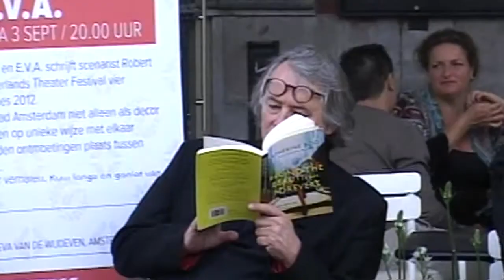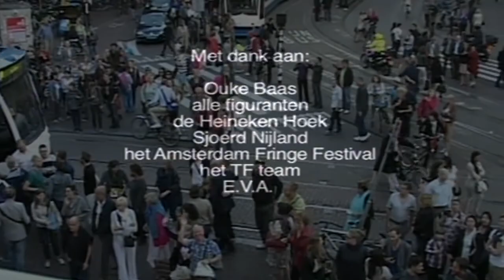Balkonscene #4 TF2012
De vierde en laatste Balkonscene van het Nederlands Theater Festival 2012.